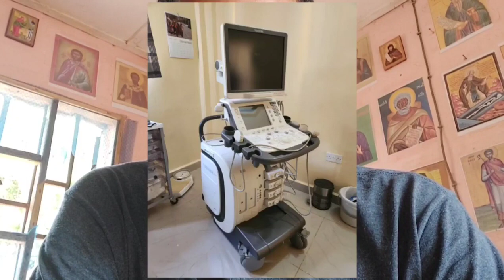Nyayia Hospital Project Update January 2023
First Things Foundation: Supporting local visionaries in their quest for a better life!

First Things Foundation is always looking for adventurous men and women to deeply give of themselves to uncover beautiful projects around the world. We constantly have openings in Sierra Leone, Guatemala, the Republic of Georgia, and Mozambique.

Think you have what it takes?

First Things Foundation is a recognized 501(c)(3) not-for-profit organization by the IRS. EIN 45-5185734.